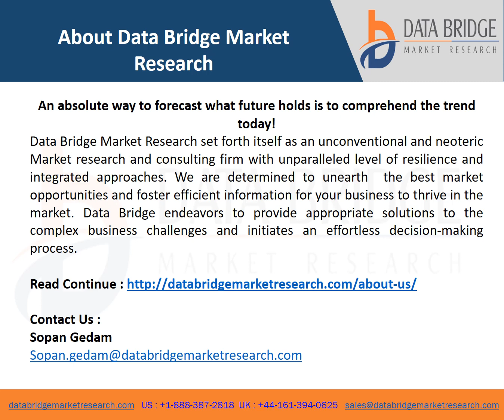Middle East and Africa Pterygium Drug Market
Middle East and Africa pterygium drug market will grow at a CAGR of 3.5% during the forecast period of 2022 to 2029.